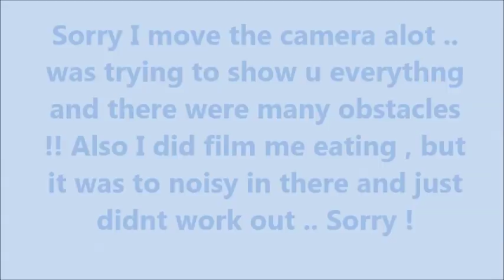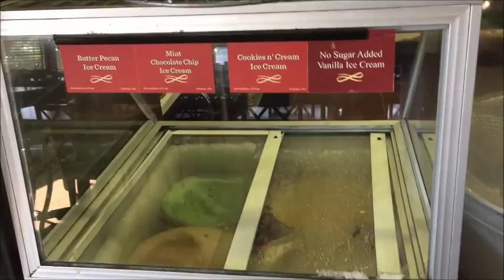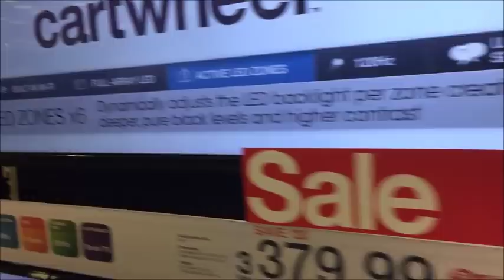Mini Vlog ... Nikki , Golden Corral & Super Target !!!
Write me @
SuperFly
Mims, Florida
32754